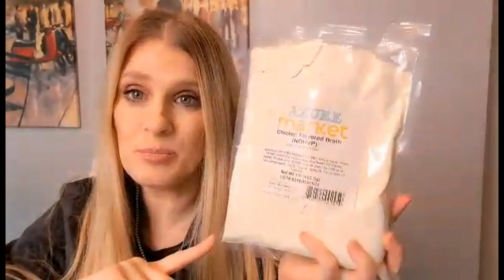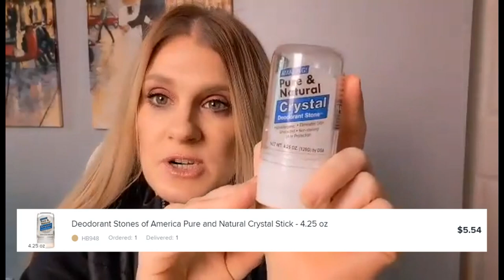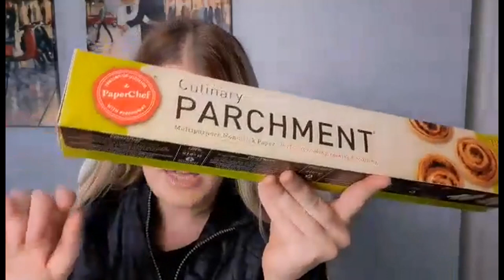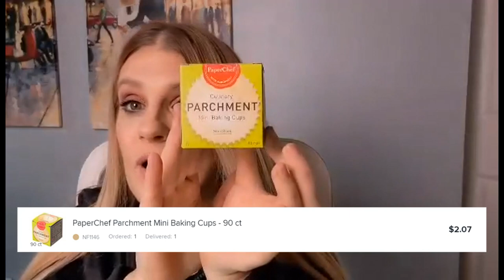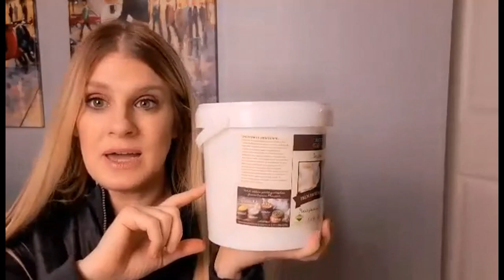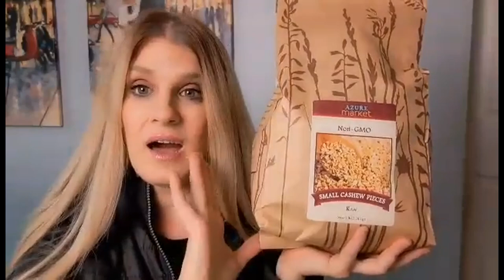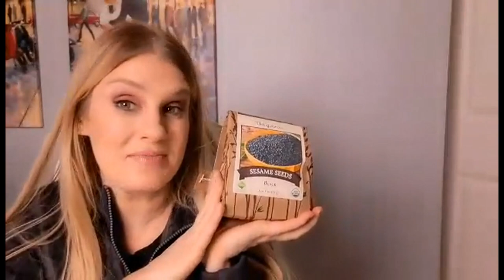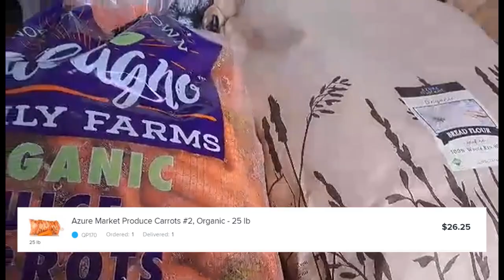PREPARE FOR THE HOLIDAYS WITH THESE AZURE STANDARD GROCERY HAUL TIPS!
It's that time of year again! Time to prepare for the holidays with a grocery haul of your own! Here are some tips for baking during the holidays.  Are you getting ready for the holidays? In this video, we're sharing some tips for preparing for the holidays with a grocery haul from Azure Standard.  From baking supplies to spices to Dairy-Free alternatives, Azure Standard has everything you'll need to make the holidays special!

Thanks for checking out my November 2022 Azure Standard grocery haul. It's an important time to stock up on food and supplies for your family! Having staples on hand is a form of a food insurance policy for our family. You can still purchase from Azure Standard on a budget.

Nature's Greatest Foods Bathroom Tissue, Bamboo & Sugar Cane, 450 ct 2 ply - 40 x 1 roll

Deodorant Stones of America Pure and Natural Crystal Stick - 4.25 oz

Azure Market Organics Bread Flour 100% Whole Red Wheat (Unifine), Organic